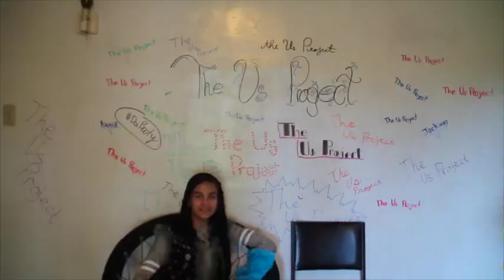Behind the scenes of Pam and Sam's Salon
We are all just insane sorry about it.